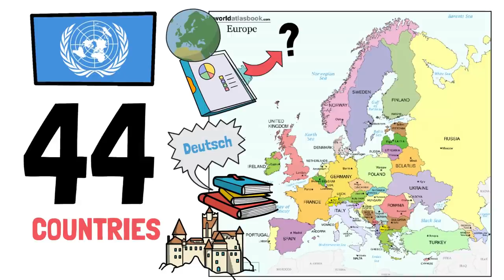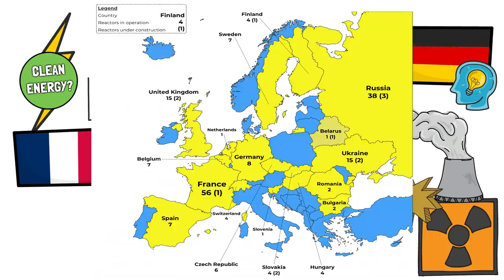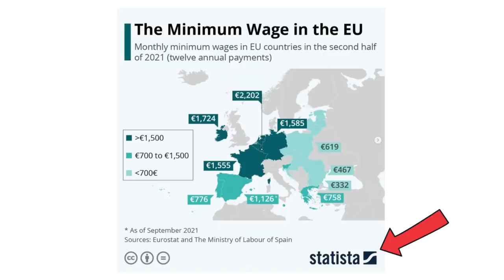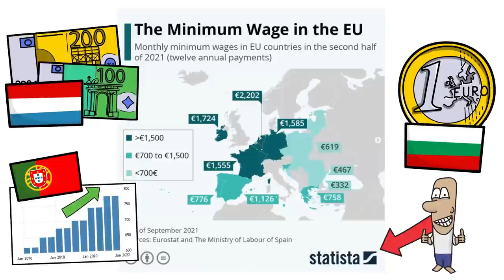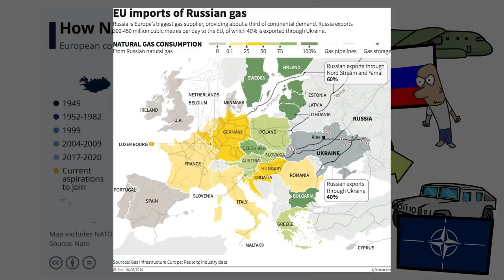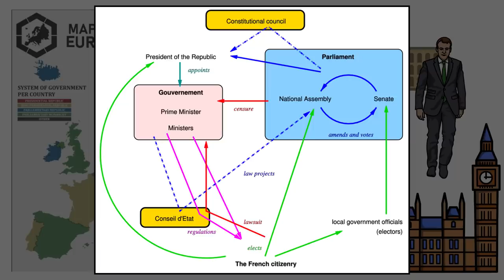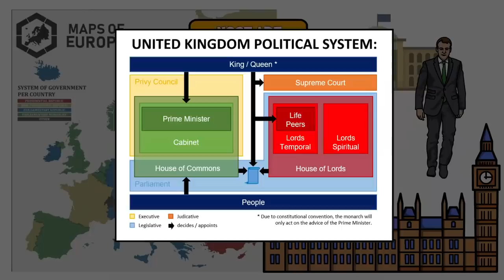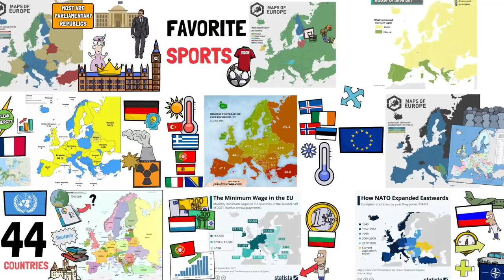Interesting Maps Of EUROPE That Teach Us About The Continent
▶ In this video I show and talk about a few interesting maps of Europe that teach us about the continent and its countries.